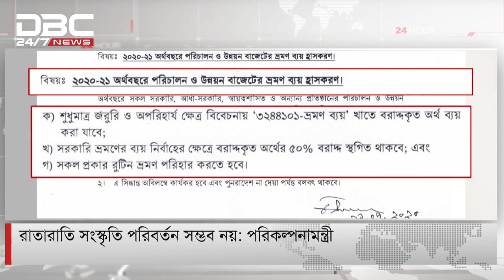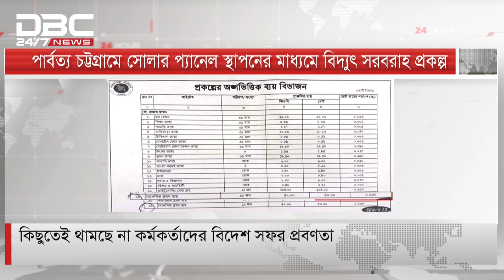কিছুতেই থামছে না কর্মকর্তাদের বিদেশ সফর প্রবণতা